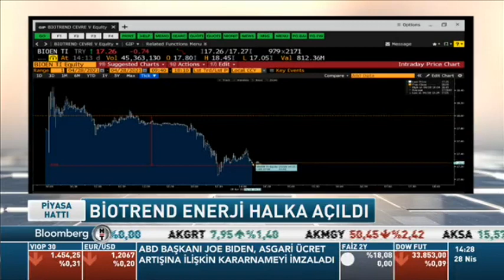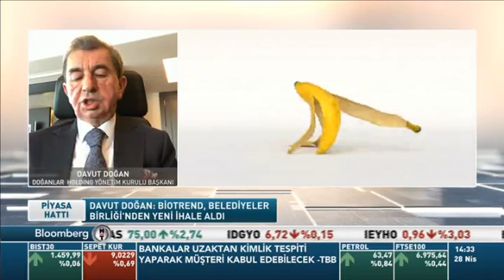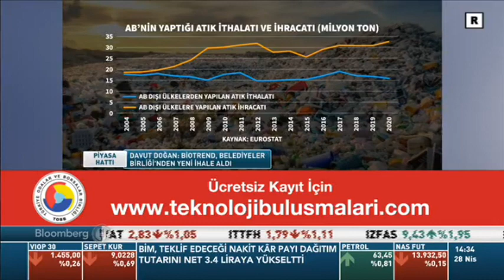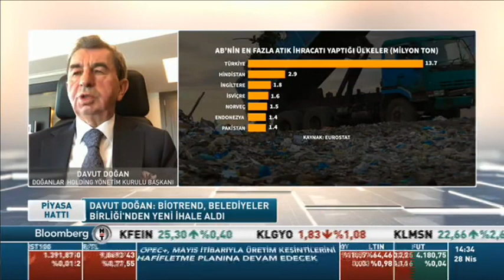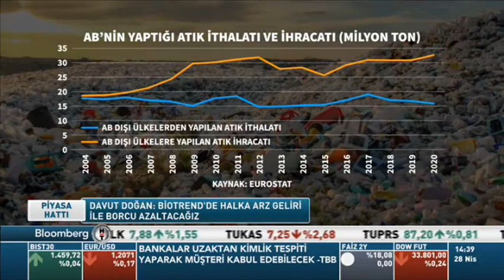Holding Yönetim Kurulu Başkanımız Davut Doğan Bloomberg HT Canlı Yayın 28 04 2021